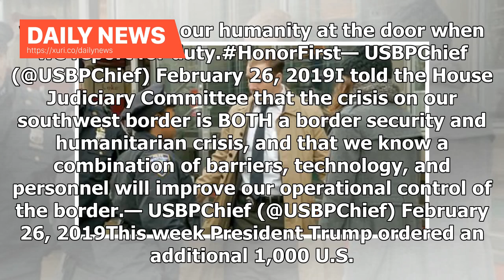Daily News - Border Patrol Chief: Agents Are Being Diverted Away From Combatting Drug Cartels to ...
Daily News - Border Patrol Chief: Agents Are Being Diverted Away From Combatting Drug Cartels to Care for Kids and Families

Speaking in front of the House Judiciary Committee Tuesday on Capitol Hill, Border Patrol Chief Carla Provost explained how agents are being diverted from their mission of border security in order to care for thousands of unaccompanied children and families illegally crossing the southern border into the United States.Each day nearly 25 percent of my agents are diverted away from our border security mission to transport, care for and process family members and unaccompanied minors, Provost said.